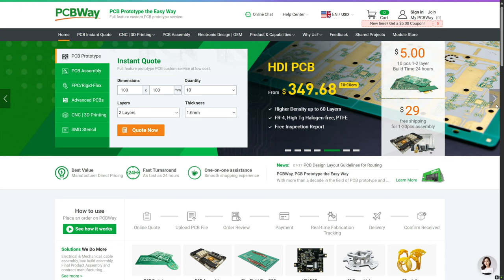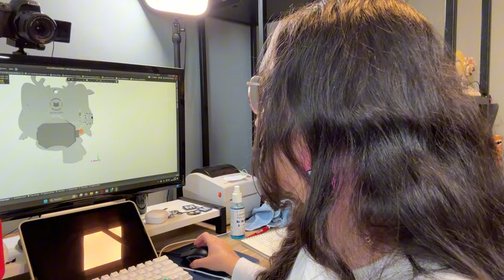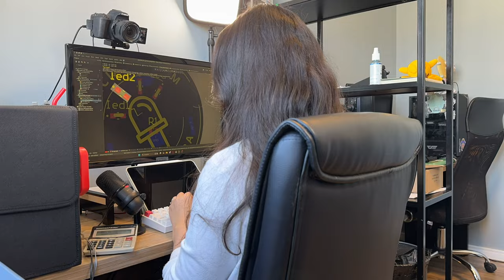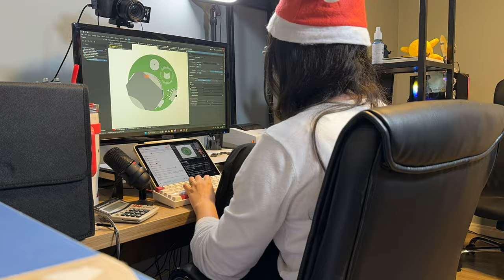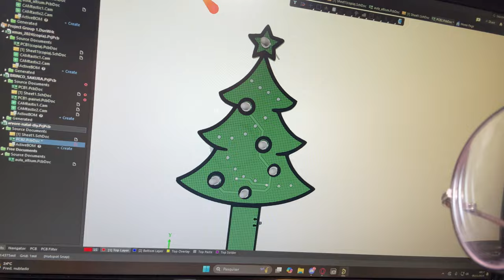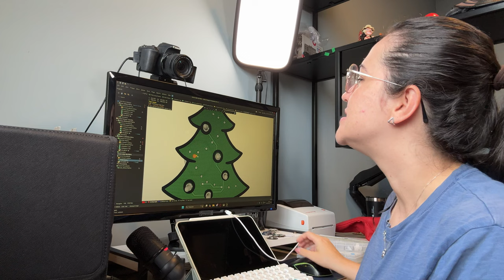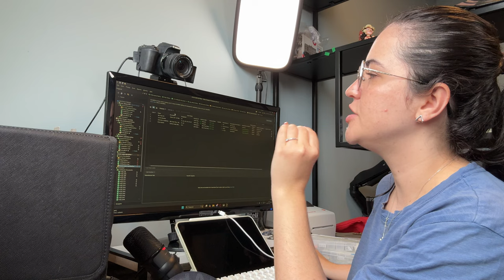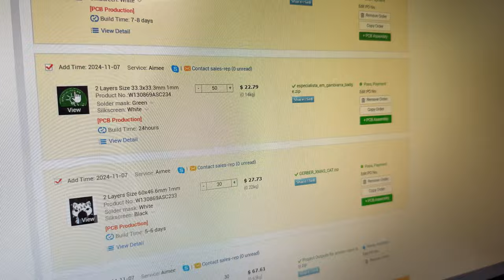Minha Rotina como Engenheira de Computação trabalhando de forma autônoma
Quer saber como é a rotina de uma engenheira de computação trabalhando de forma autônoma? Neste vídeo, compartilho um dia típico da minha rotina como engenheira freelancer, mostrando como desenvolvo, finalizo e encomendo projetos de PCB (placas de circuito impresso) que estou prestes a lançar.

Acompanhe cada etapa do processo, desde o design das placas até os detalhes que fazem a diferença antes do lançamento de um projeto. Vou mostrar ferramentas que utilizo, dicas para quem quer se aprofundar no desenvolvimento de PCB e estratégias para transformar ideias em produtos reais!

Se você está interessado em eletrônica, desenvolvimento de hardware, ou quer ver o que acontece nos bastidores do trabalho autônomo em engenharia, esse vídeo é para você! Não esqueça de se inscrever para mais conteúdos sobre design de PCB, projetos eletrônicos e o universo da engenharia de computação."